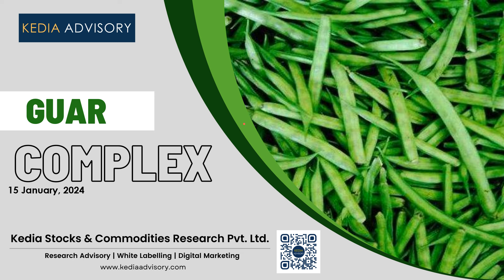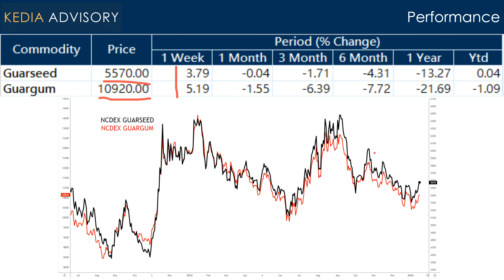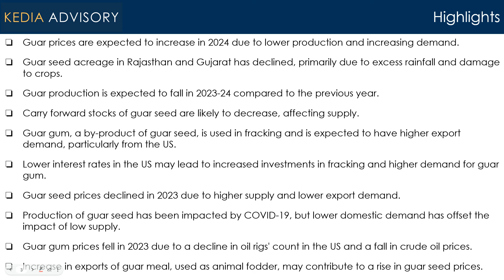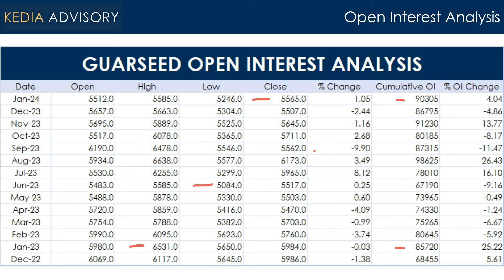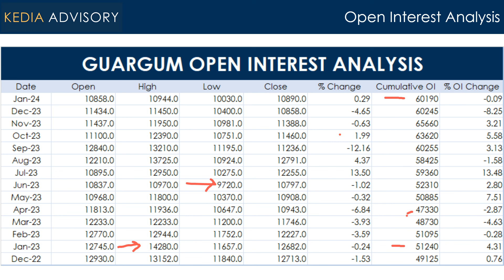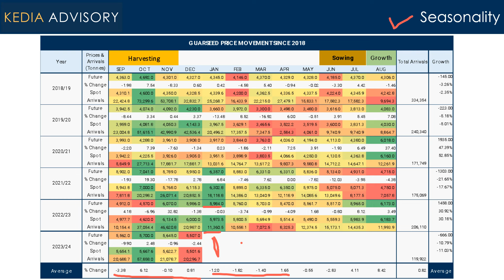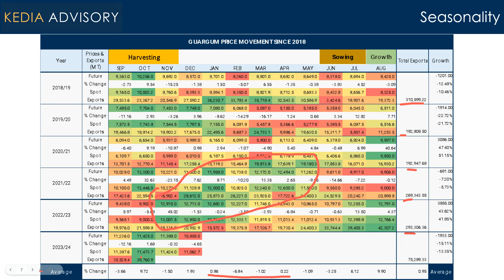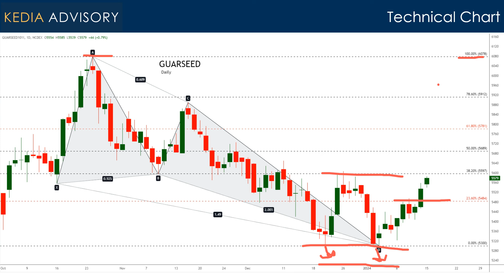Kedia Advisory Guar Outlook As On 15 Jan 2024